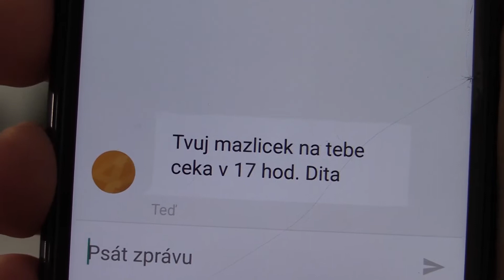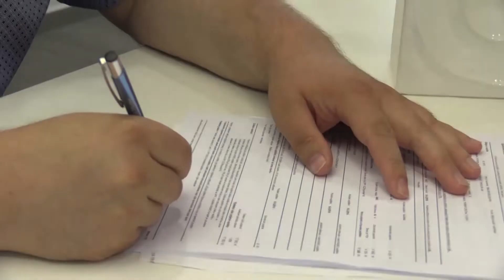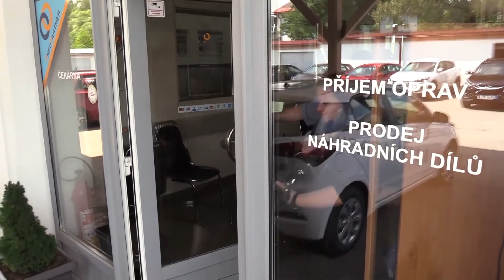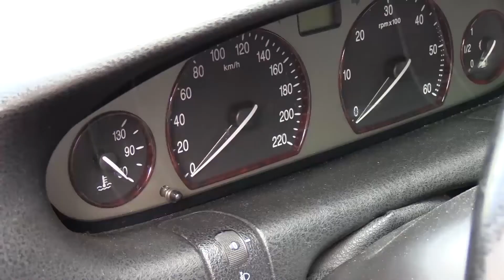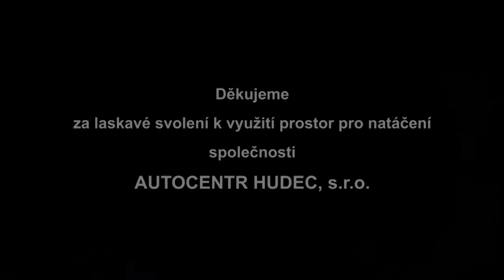Kufr - autor filmu PhDr. Karel Černý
Námět hraného filmu vychází ze skutečné události, kdy se žárlivá manželka schovala do kufru auta svého manžela, aby zjistila, zda je je jí nevěrný. Ve scénáři je rozvedena jedna z hypotéz, že auto i s manželkou však ukradnou zloději. Příběh tak dostane nečekaný spád s humornými zápletkami a nečekaným koncem.